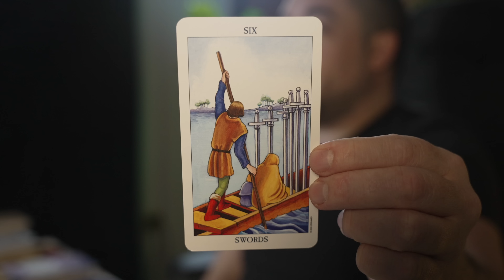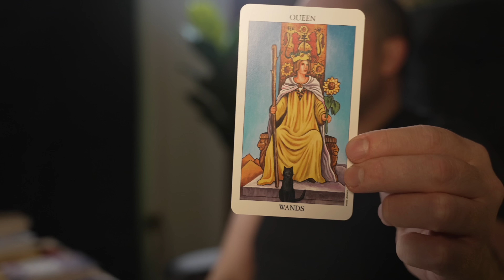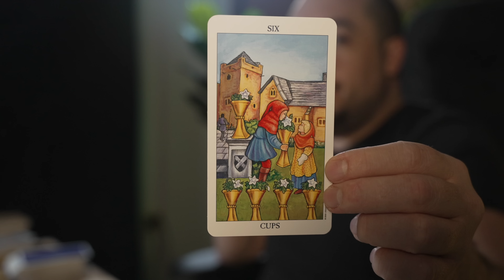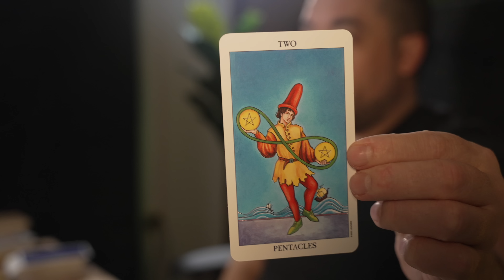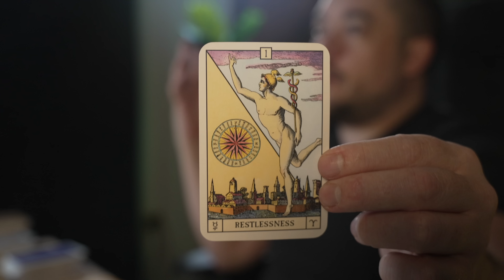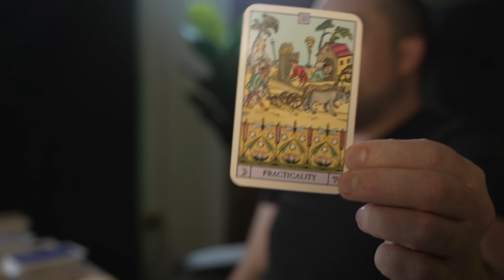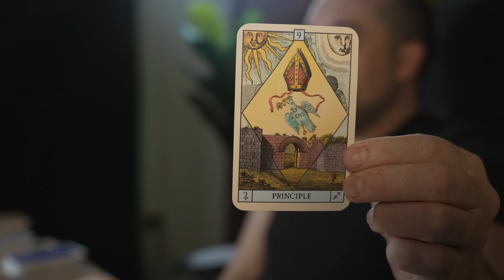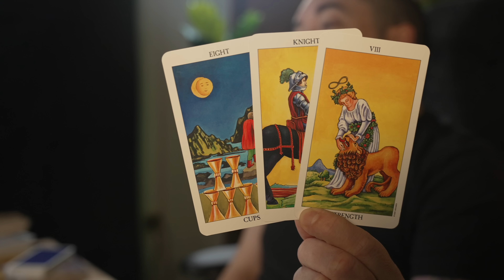Sagittarius "So Exciting You Cant Control Yourself!" Bonus Tarot